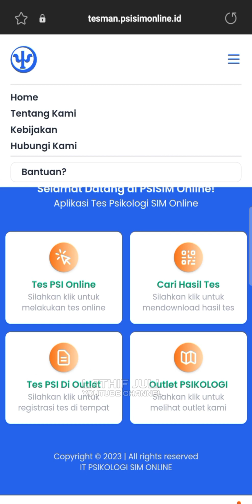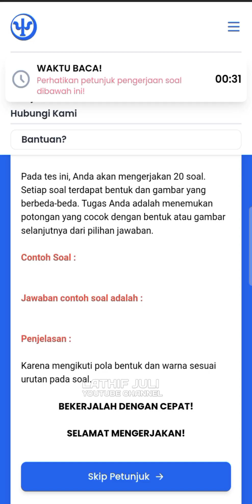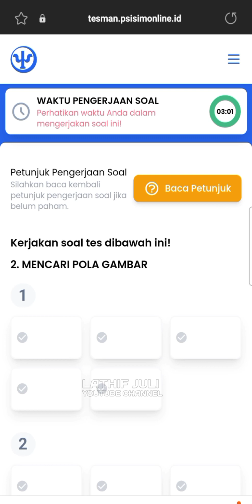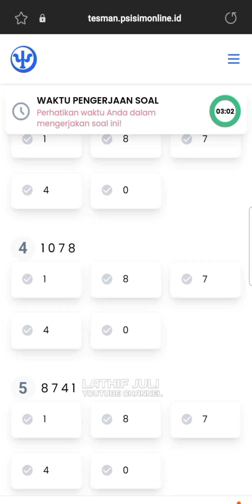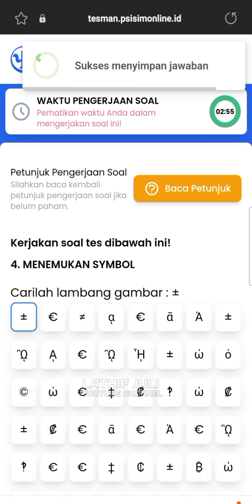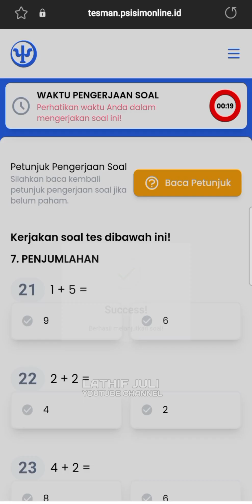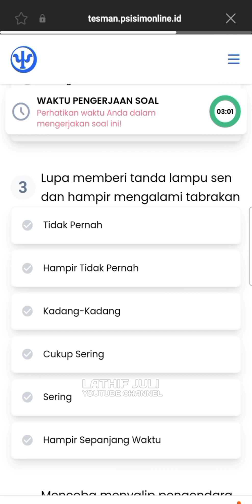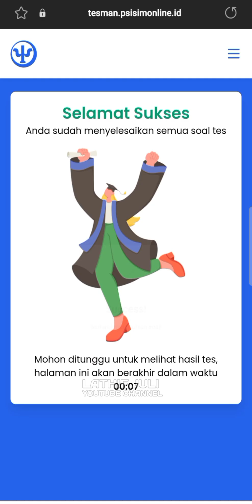BOCORAN ‼️ TES PSIKLOGI SIM A B dac C | DIJAMIN PASTI LOLOS